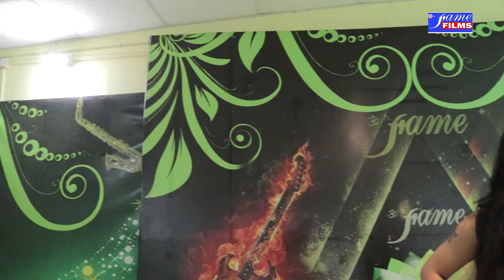mrsrourkela/mrs Rourkela/Mrs Rourkela/Rourkela model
miss Rourkela contest.video of contestant.

LAST DATE DECEMBER 1/12/2021
we are training about Modeling to all New students those are interested for cat walk.
personality development.grooming.
we also given platform for doing something.
personality development.grooming.
mrs / miss Rourkela ...
practice for catwalk
Odisha number 1 film institution promo
women power.
Lady fashion ..
we are offering modeling training for those are interested for our classes.We are also Odisha number one film training institution